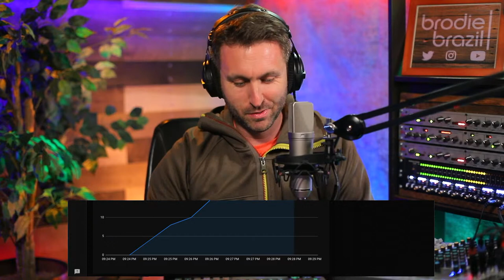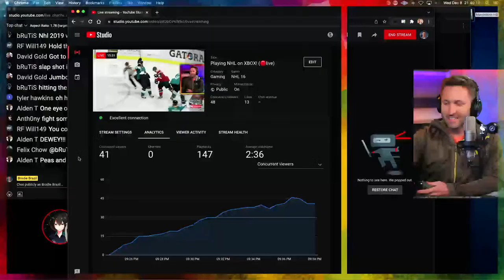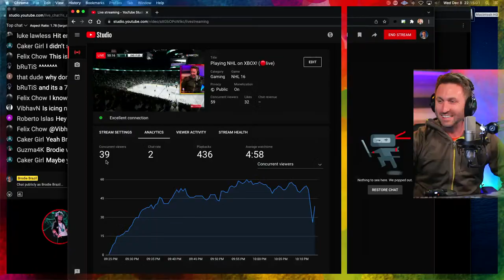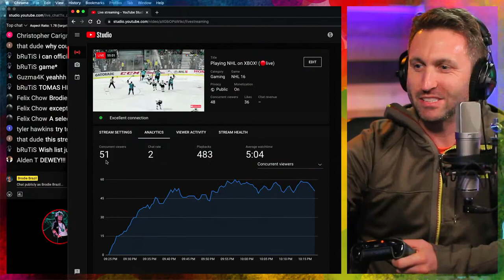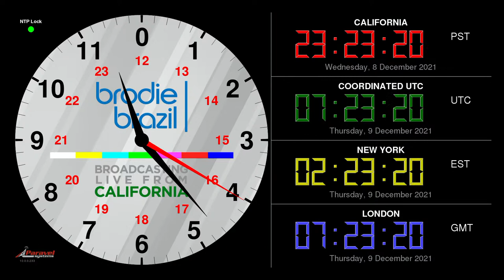Playing NHL on XBOX! (🔴 live)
Live Stream featuring NHL16 on XBOX 360